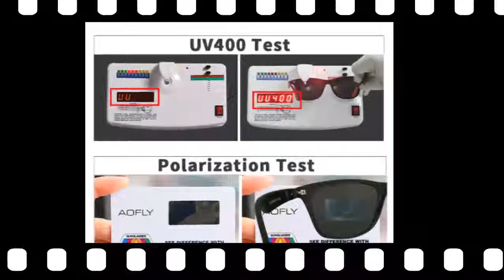Бренд Дизайн Классические поляризованные очки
Мужчины Женщины AOFLY BRAND DESIGN Классические поляризованные очки Солнцезащитные очки для вождения

Фирменное наименование: AOFLY
Тип очков: Солнцезащитные очки
Тип изделия: очки
Пол: Мужчины
Материал линз: TAC
Ширина объектива: 63 мм
Объектив Оптический Атрибут: UV400, поляризованный
Номер модели: AF8083
Высота объектива: 43 мм
Стиль: Площадь
Материал рамы: пластик